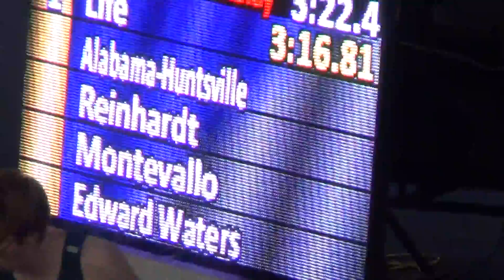Life 4x4 January 23, 2022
KMS Invitational Birmingham Crossplex